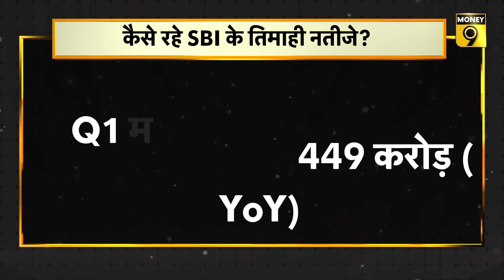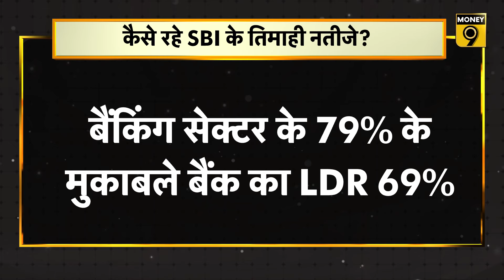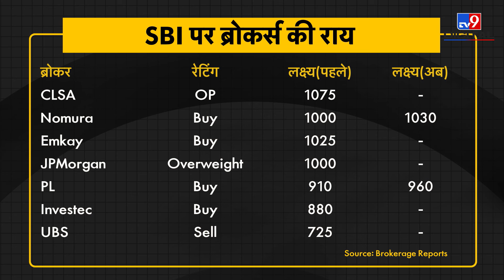पहली तिमाही के अच्छे नतीजों के बावजूद SBI Share में आई गिरावट में कैसे तैयार करें रणनीति?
SBI Share Price : कैसे रहे SBI Share के पहली तिमाही के नतीजे? पहली तिमाही के अच्छे नतीजों के बावजूद क्यों टूटा SBI Share? SBI के शेयर पर क्या है ब्रोकर्स की राय? अच्छे नतीजों के बावजूद SBI Share में आई गिरावट में अब क्या करें? जानने के लिए Video देखें